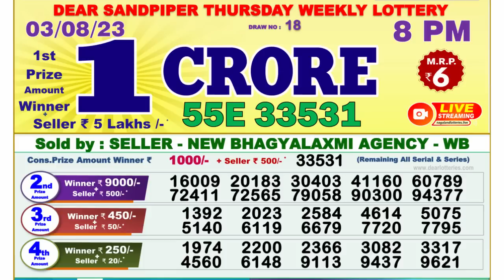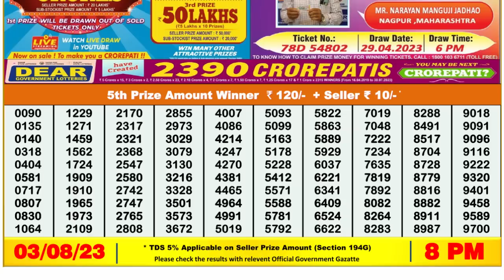Dear Lottery Sambad 8pm today 03.08.23 Nagaland State Lottery Result